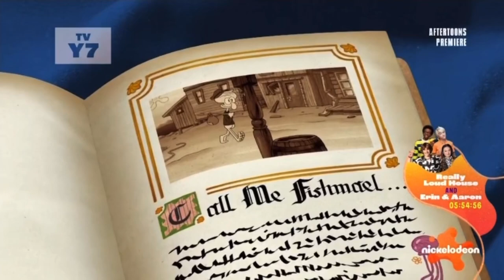SpongeBob Dopey Dick title card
Fantastic episode 100/100

That title man. I hope this doesn’t get taken down.